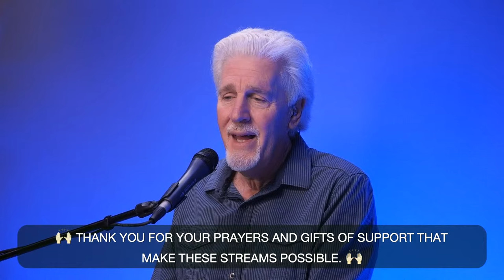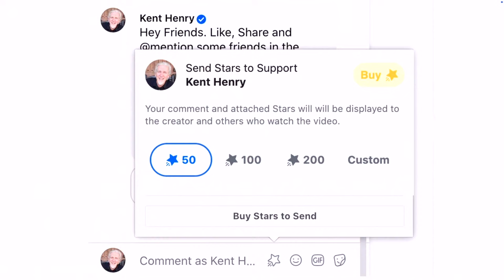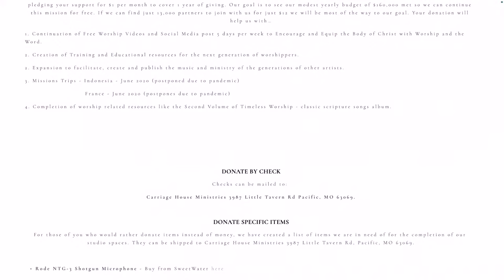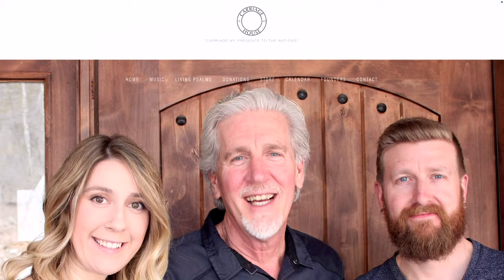KENT HENRY | 1-25-24 LET THE LORD BUILD THE HOUSE LIVE | CARRIAGE HOUSE WORSHIP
🎶🎶 LIVE - Kent Henry leads worship, narrates and prays out of  Psalm 127 "Let the Lord Build the House"  LIVE for “Worship Thursday" from the Carriage House Worship on January 25, 2024. - LIVE 🎶🎶